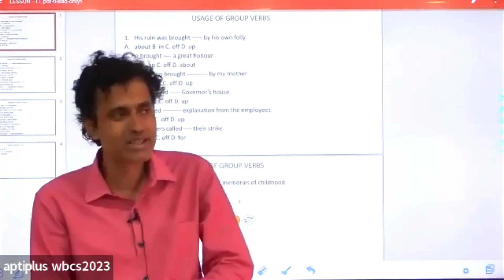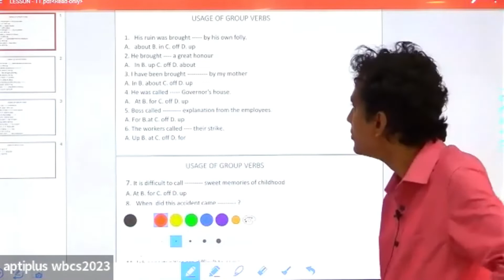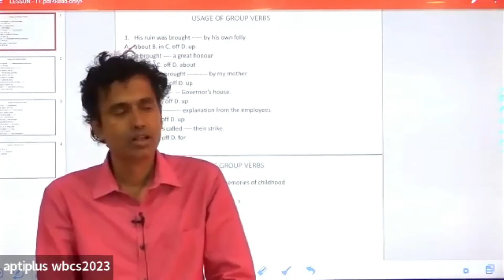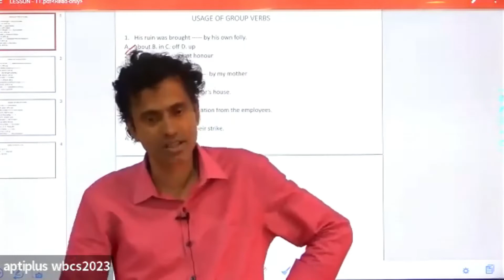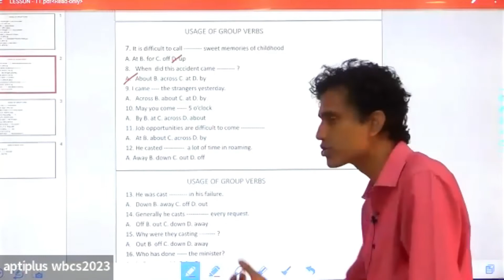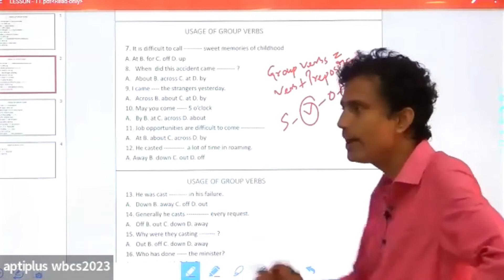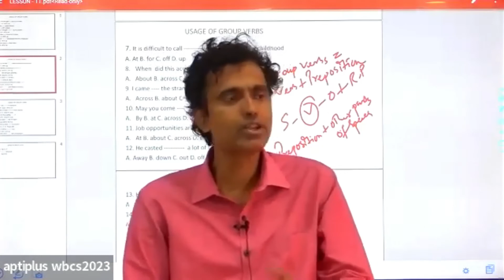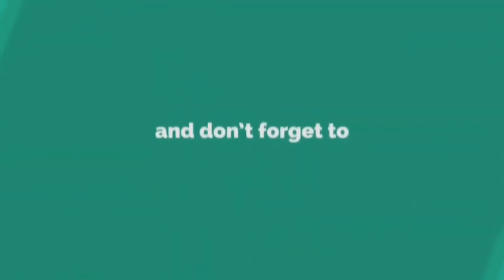(WBCS) English - Previous year Questions & Solution, Discussion ( Part 4 ) II APTIPLUS II